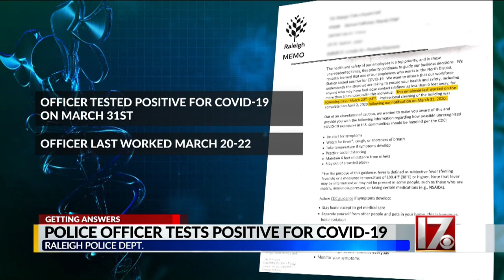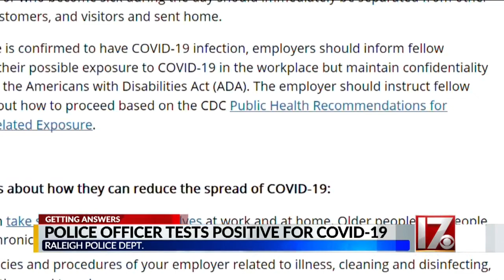'Complete negligence' - former Raleigh officer says of Department's failure to disclose COVID-19 cas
'Complete negligence' - former Raleigh officer says of Department's failure to disclose COVID-19 case